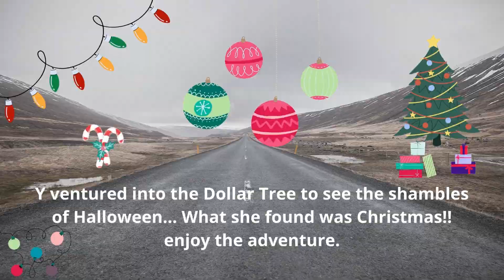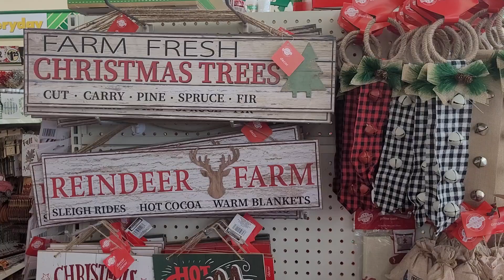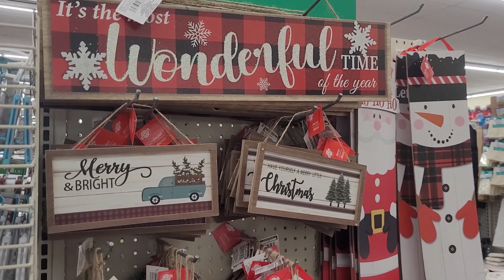Christmas at Dollar Tree!!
Y ventured out to Dollar Tree to see the aftermath of Halloween and found Christmas!! So many cute items, from decor to crafts to wrapping and bags... She wanted to bring a lot home. (but did not - just a couple things). Enjoy the adventure. ~TheBurgsrun

Comment if you saw something you'd like...

Music: The first Noel by Adrian Walther - licensed from Soundstripe.com

Want to send us some fun mail?
TheBurgsrun
1502 Lothbury Lane

You can help support us to be able to create more content and get early video releases and recognition in video descriptions in either of these 2 ways: